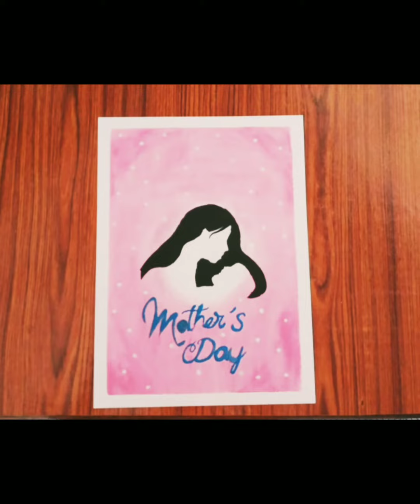Mother's day drawing with oil pastel colours ❤️